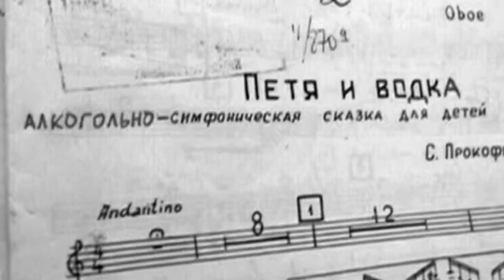С Новым Годом - А. Новосёлов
Всех друзей с Новым Годом. Всех абсолютно, и не только тех, кто попал в этот клип.